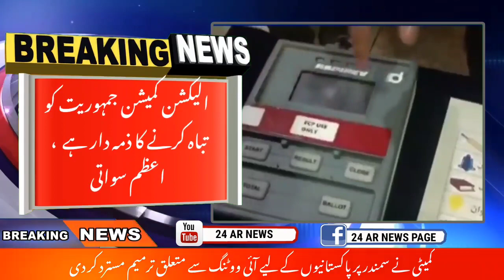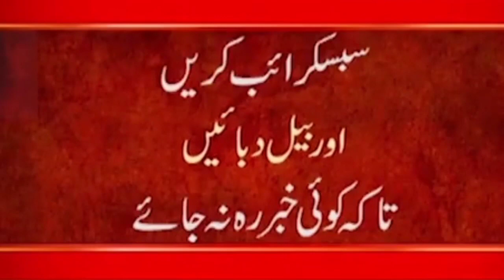Latest News Azam Sawati ke Election Commission par Sangeen ilzamaat...!!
24ARNews News is Pakistan’s Number 1 News channel known for its quality programs and authentic news. It is Pakistan’s most trusted channel that not only cover news and updates related to Pakistan, but also from around the world.